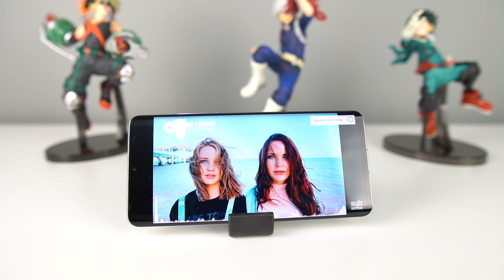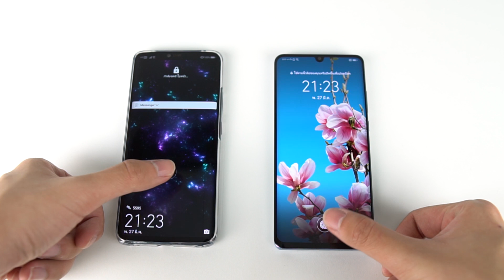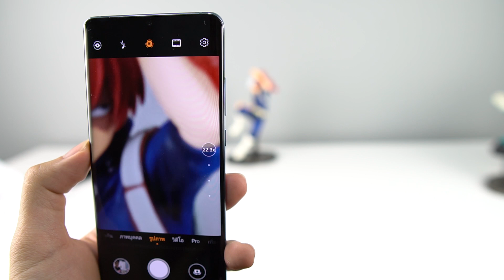พรีวิว Huawei P30 Pro สุดจัดปลัดบอก ปลัดลาออกยังบอกว่ากล้องสุดจัด